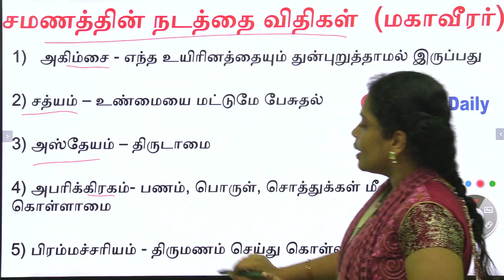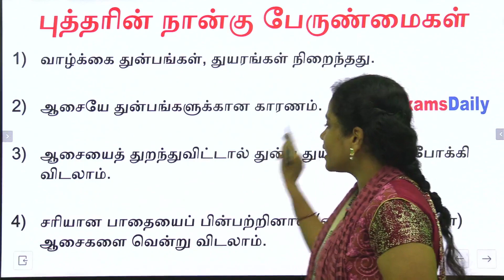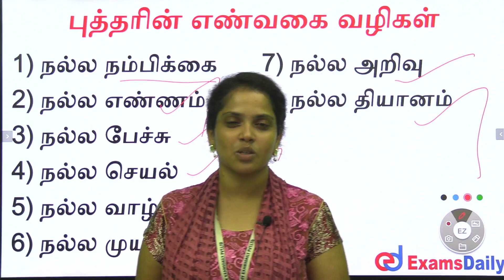One Minute One Mark : சமணம் மற்றும் பெளத்த சமயத்தின் முக்கிய தகவல்கள்(Shortcut)...👍👍👍